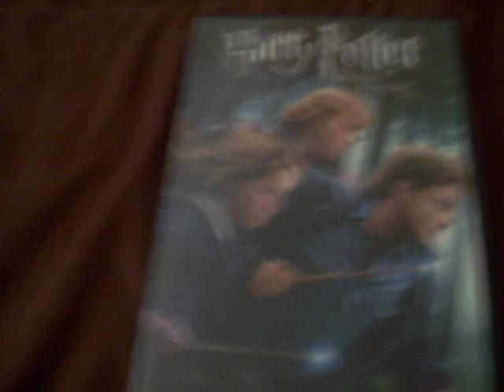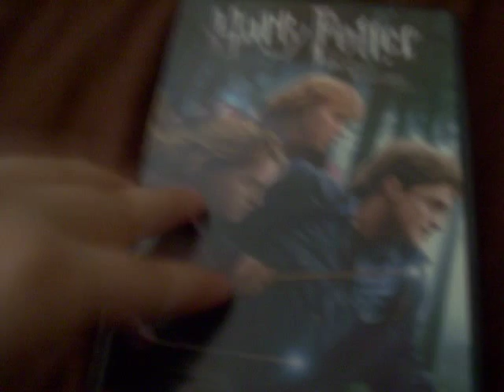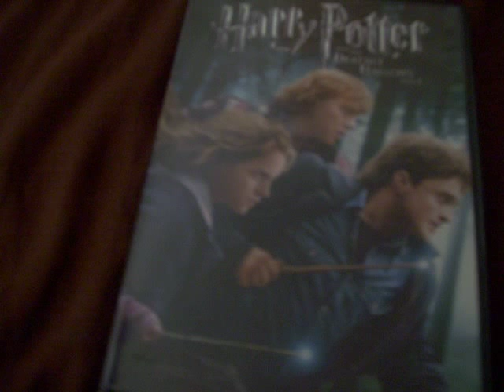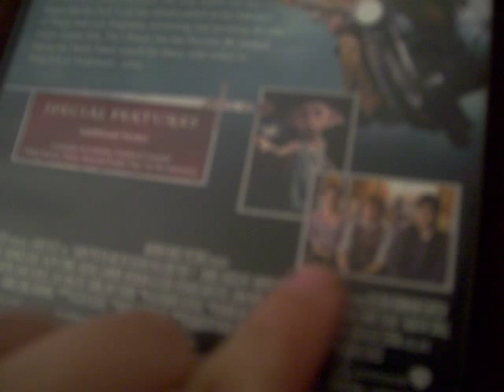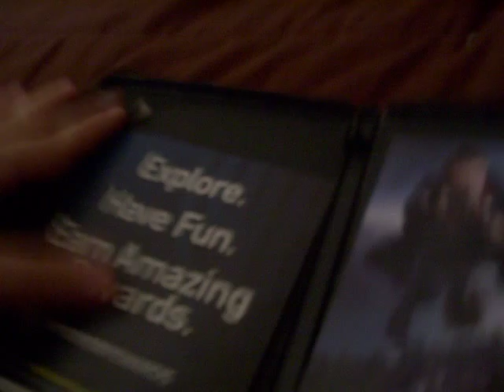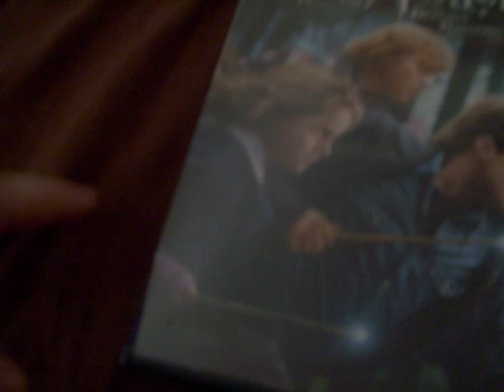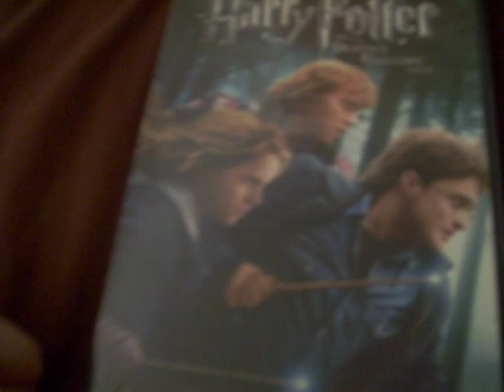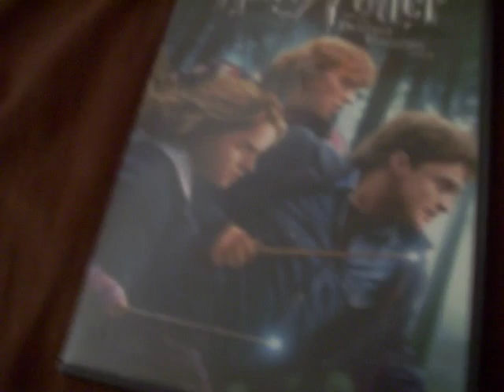Harry Potter and the Deathly Hallows Part 1 DVD Review/Unboxing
Here is my review of Harry Potter and the Deathly Hallows: Part 1 on DVD. This was one of the best Harry Potter's in the franchise, which is one of the greatest franchises we have.